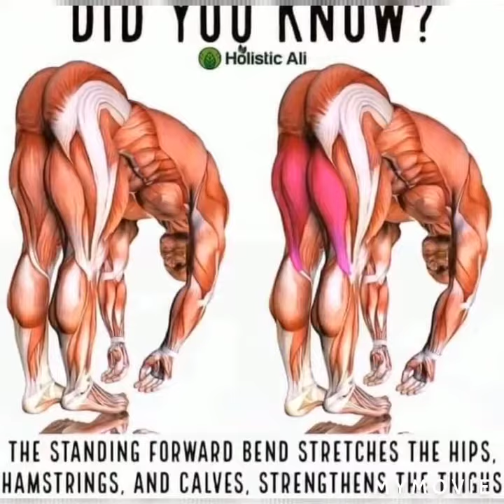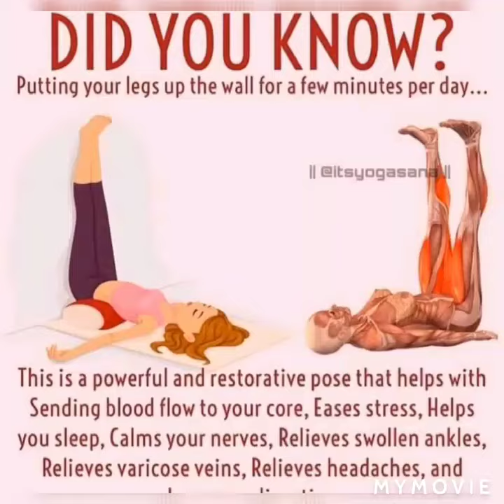DIDYOUKNOW? WHEN YOU THIS STRECH EVRYDAY?